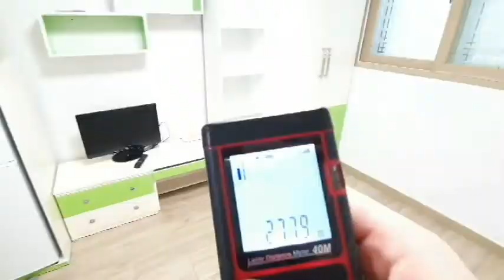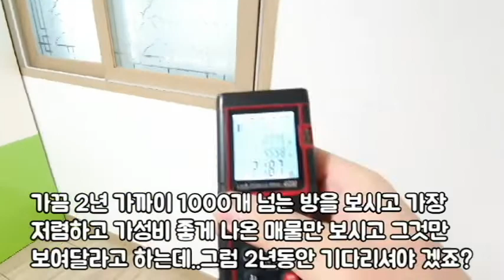신림동원룸 신대방역 강추 500-35 .20년 3월 22일 업로드